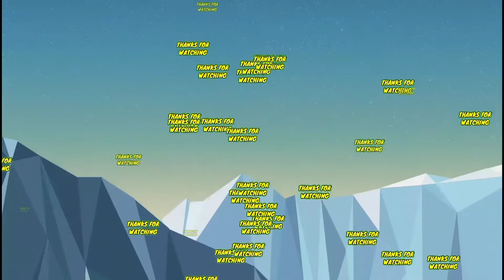Des Buckingham Is NEW Mumbai City Manager 😐 Sergio Lobera Says Goodbye 🫂 What's Next?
In a shocking turn of events, Sergio Lobera says his final goodbye to Mumbai City as he parts ways to make way for Des Buckingham, Ex Melbourne City Assistant Manager in A League, Australia. Will he be the one to give us ACL and ISL Glory??

Check This Amazing Mumbai City Fan Page!!

Des Buckingham Manager
Des Buckingham Mumbai City
What Happened To Sergio Lobera
Sergio Lobera left Mumbai reason
Sergio Lobera leaving Mumbai City reason
Des Buckingham stats
Des Buckingham trophies
Des Buckingham bio
Des Buckingham records